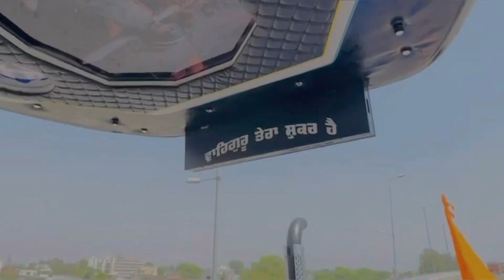Anandpur🙏🏻Sahib Nu 2 ji Vaar Fir Vaisakhi2023 ChaL Paye🚜Raste Vich AraM NaL Kita Luxury SuFFaR🚀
Snap☠️oficial_mehak62